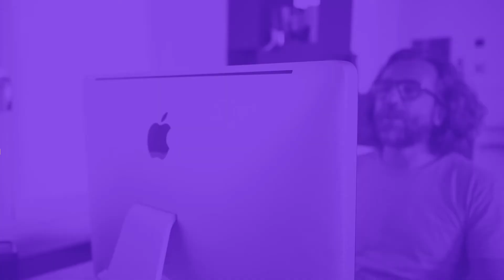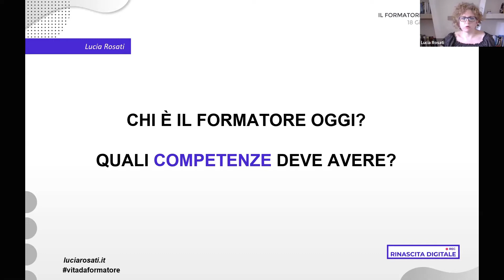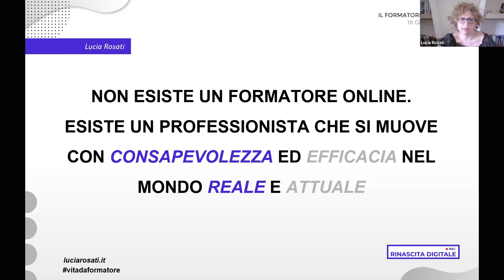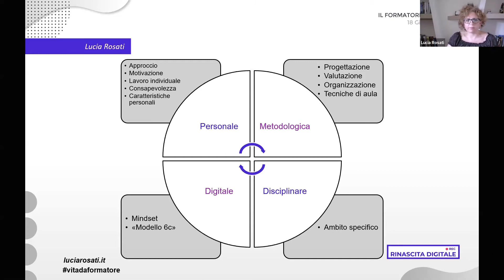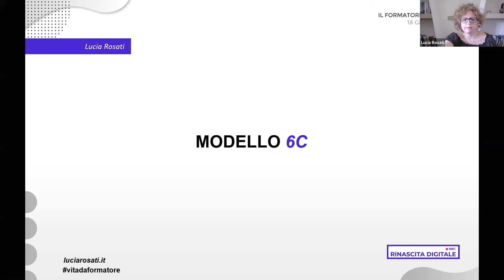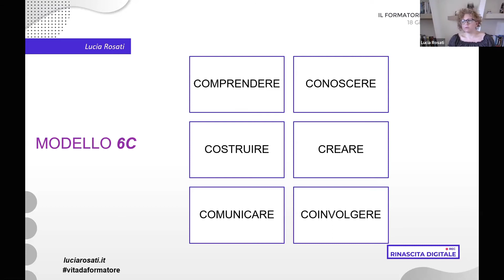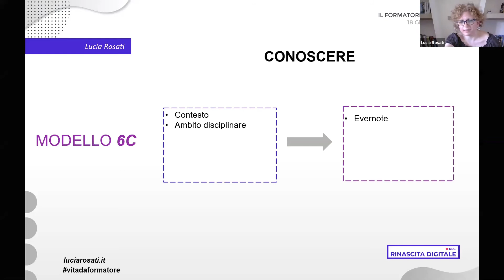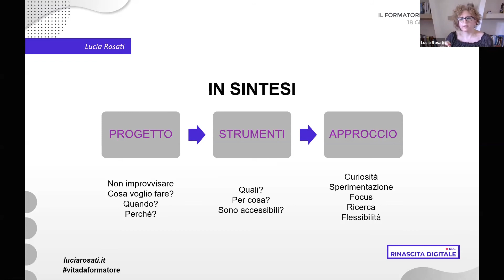Il formatore digitale: un modello di competenze | Rinascita Digitale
Come sta cambiando il ruolo del formatore nell’epoca dello Smart Working e dello Smart Learning?
Quali competenze deve avere?
Quali sono gli strumenti indispensabili per un formatore?
Come orientarsi nel mondo infinito delle soluzioni digitali?
In questo laboratorio cercheremo di condividere buone pratiche legate all’uso di alcuni tra i più significativi strumenti digitali per il formatore.

Programma
Il ruolo del formatore digitale in un mondo che cambia
Le competenze del formatore digitale
Strumenti per il formatore

Obiettivi
Comprendere il ruolo e le competenze del formatore digitale
Comprendere come scegliere lo strumento più indicato per i singoli obiettivi
Comprendere come utilizzare alcuni strumenti per la formazione digitale
Condividere buone pratiche di uso degli strumenti

Lucia Rosati